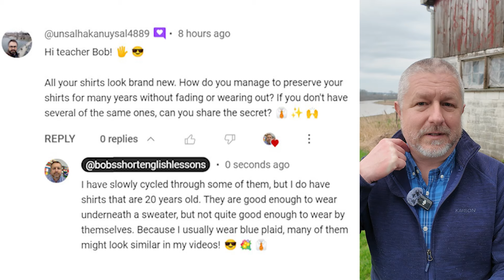Learn the English Expressions "Sounds good!" and "Sounds bad!"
Read along to practice your English and to learn the English expressions SOUNDS GOOD! and SOUNDS BAD!

In this English lesson, I wanted to help you learn the English expression sounds good. Now this is something we say to people when we are agreeing with them. If a friend of mine said, hey Bob, do you want to meet at the restaurant tomorrow at 08:00 in the morning for some breakfast, I might say, sounds good, I'll see you then. Sometimes Jen needs help with some work when I get home from school. And if Jen says, hey, when you get home tomorrow, can you come out and help me with something? I might say, sounds good. As soon as I get home I'll put my farm clothes on and I'll come out and help you with that. I usually don't wear my school clothes when I'm working on the farm. They would get muddy and my shirts wouldn't last as long. I'll talk about that more in a moment.

The other phrase I wanted to teach you today, or term or expression actually is sounds bad. And we also sometimes just say, that doesn't sound good. And this is something we say when something isn't good. So if I knew someone who went to the hospital and they needed to get x rays, I might say, oh, sounds bad. Do you think they broke a bone? If someone says to me, I wrote an English test a couple weeks ago, I haven't got my results back yet, but I don't think I did very well, I might say, oh, that sounds bad. Notice sometimes we put that in front that that sounds bad. Hopefully you did okay.

So to review, when you say sounds good, it means you're happy about something, you're looking forward to something, you think it's good. Hey Bob, can you make a video next week for us? Sounds good. I'll get right on it. And if someone says, sounds bad, it usually means you think a situation isn't good. If someone says, there was a windstorm the other day and lots of trees fell over, you might say, oh, sounds bad there. I hope things will be okay. Sometimes the electricity goes out too and it sounds worse than it is, so. But you still might say, ooh, sounds bad. I hope the electricity comes back on soon.

So to review... Oh, did I review already? I think I did, didn't I? Oh, I'm losing track of what I'm doing. Let's look at a comment from a previous video. Let's do that instead. And if I did forget to review, then, oh well, I didn't do it this time. I think I did though. Anyways, it's been a long week. This is how my brain works. This is from Ünsal and Ünsal, I shortened your comment a bit. I hope that's okay with you. It was a great comment. I just didn't have time to read all of it.

Ünsal says hi teacher Bob, all your shirts look brand new. How do you manage to preserve to preserve your shirts for many years? I'm saying the word wrong. How do you manage to preserve your shirts for many years without fading or wearing out? If you don't have several of the same ones, can you share the secret? And my response? I have slowly cycled through some of them, but I do have shirts that are 20 years old. This one is in fact that old. They are good enough to wear underneath a sweater, but not quite good enough to wear by themselves because I usually wear blue plaid, many of them might look similar in my videos. So thanks Ünsal for that.

Yeah, my blue shirts. So one of the things I've noticed is that because I work inside and I'm not in the sun, and because as a teacher, I don't do any physical labor. Like, I'm not lifting things or moving things throughout the day, I think my shirts just last longer. My clothes that I wear on the farm do not last as long as the clothes I wear for work at school. And also, I'm not in the sun, right. I'm inside all day, so maybe there's less wear on the shirts as well. So what am I doing out here?

I'm walking along what I think are forsythia bushes. I just love this yellow color. I should have checked with Jen before I start saying the name out loud. I'm out here for a walk, trying not to trip over the plants. They're trying to grab me. I'll show you what just about grabbed me there. So this is quite thorny. That's why. Sorry. That was a good example. That's why farm clothes don't last as long as school clothes. I don't walk by thorny bushes when I'm at school.

Anyways, so I hope you're having a good day. I hope this rather scatterbrained English lesson actually helps you a little bit. Bye.